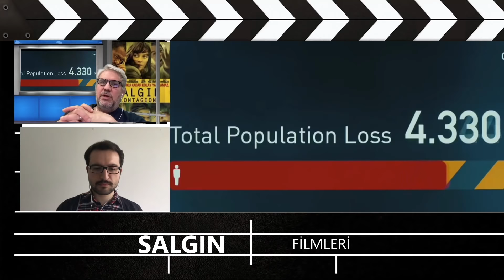Karantina günlerinde izlenecek en iyi 5 salgın filmi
M.Nedim Hazar ve Yavuz Altun "Büyülü Fener"de salgın filmlerini değerlendirdi.